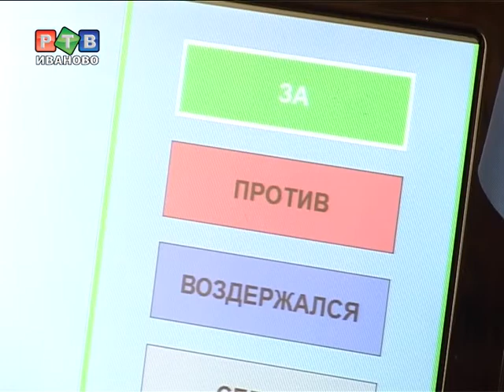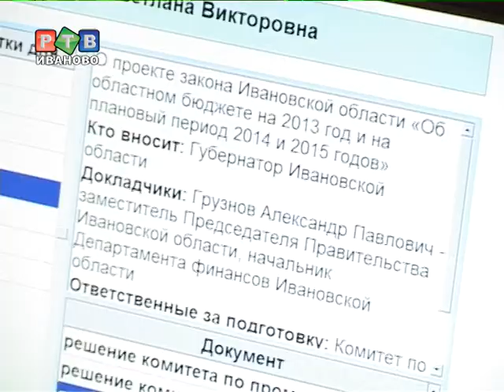Закон о бюджете на будущий год принят в первом чтении